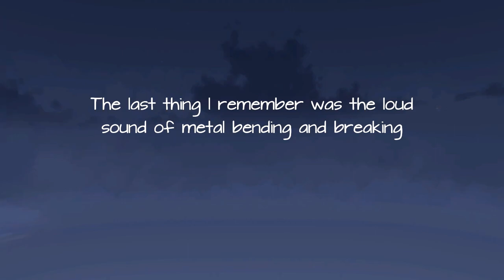Carly and the Reaperman - Escape from the Underworld - Bestes VR Coop Game - mit GamingLadyNici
Amazon Shopseite:

▌Social Media ▌

▌Mein System ▌

Oculus Rift + Touch Bundle :

Inateck KTU3FR-4P USB 3.0 expresskarte 4 port Anschlüsse :

Mikrofon Audio-Technica AT-2035 :

Audio Interface Behringer UMC202HD U-Phoria 2x2 192kHz :

Grafikkarte Zotac 1080 TI  AMP Extreme Core Edition  :

Prozessor I7-4790K :

Prozessor Kühler be quiet! Dark Rock Pro 3 CPU-Kühler :

Soundkarte Asus Essence STX II :

Tastatur Corsair K95 RGB Platinum :

Webcam Logitech C920 HD Pro:

Kopfhörer beyerdynamic DT 880 Edition 600 Ohm: